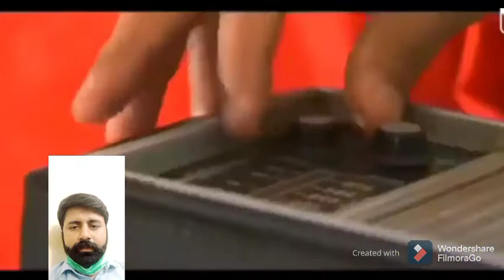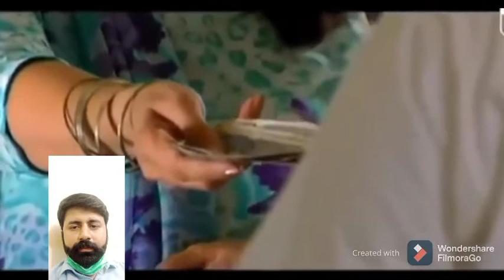khuda_Aur_Mohabbat_-_Season -01- Episode=08